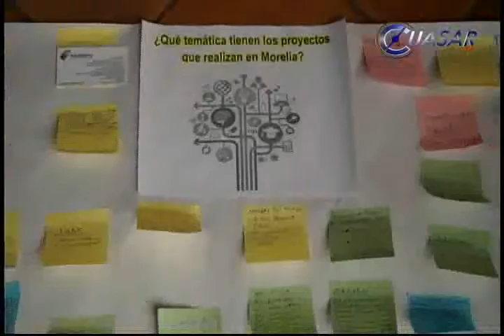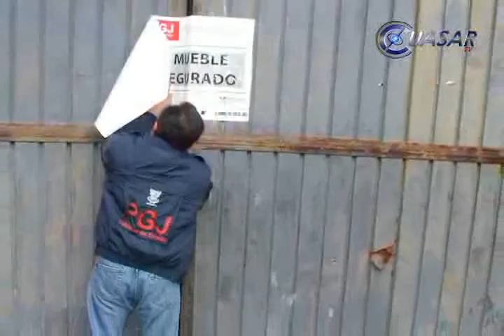Noticias de Michoacán, CuasarTv 23 de Septiembre de 2014